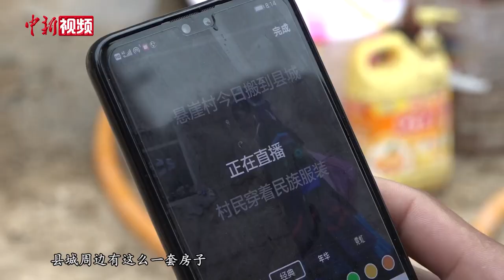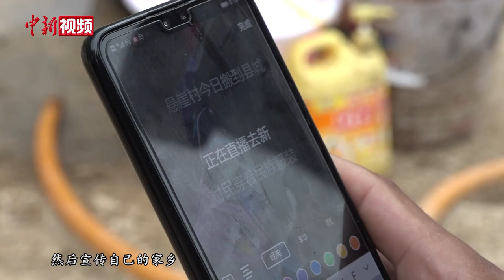中国四川“悬崖村”村民集体搬家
坐落于四川凉山州昭觉县的的阿土列尔村曾因进出村要借助17条藤梯，攀爬落差达800米的山崖而被外界关注，又被称为“悬崖村”。5月13日一大早，“悬崖村”31户村民背着行李、成群结队地朝着新家出发。